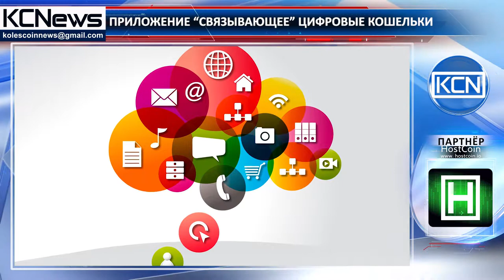Circle создает мобильную платежную сеть на Ethereum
Блокчейн стартап Circle представил новое программное обеспечение, предназначенное для соединения цифровых кошельков мира. По сути, проект направлен на преодоление барьеров между приложениями для платежей, которые позволяют проводить операции с деньгами только в рамках своей экосистемы. CENTRE, согласно технической документации Circle, призван выступать в качестве общего средства обмена между приложениями, изначально использующими полностью несовместимые валюты. Это означает, что, хотя пользователи не обязаны принимать, скажем, токен, привязанный к доллару США, выданный на ethereum, они по умолчанию должны принимать CENT.